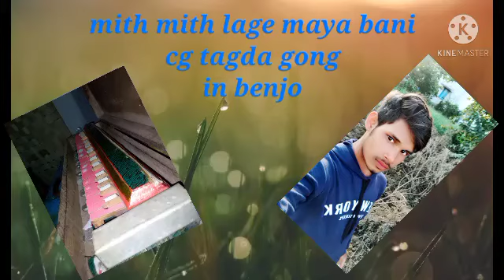mith mith lage Maya ke bani vo cg song in benjo cover